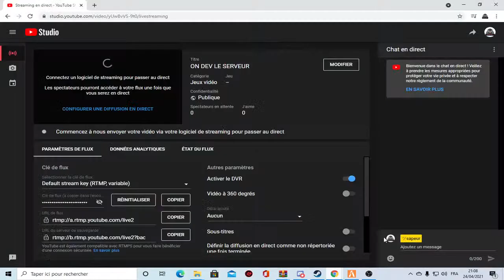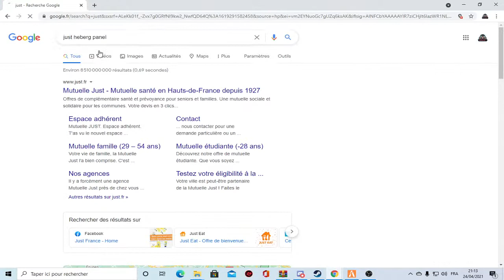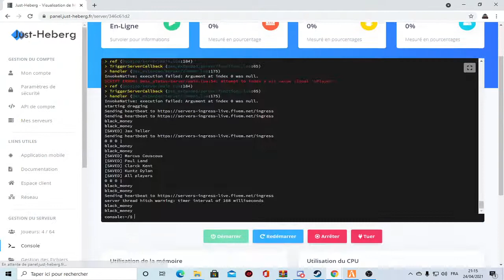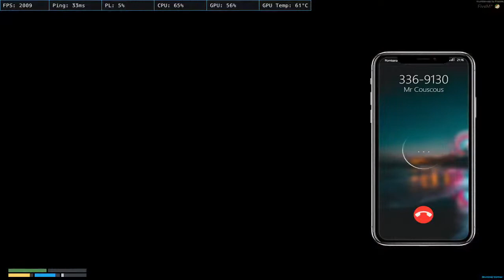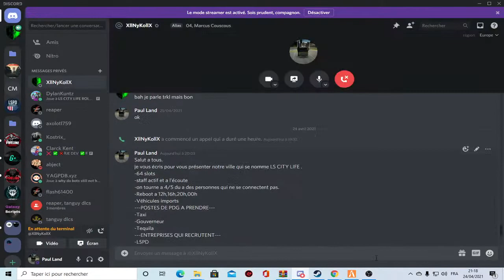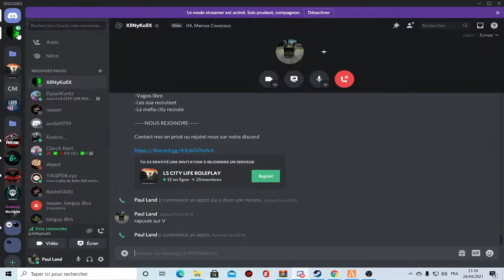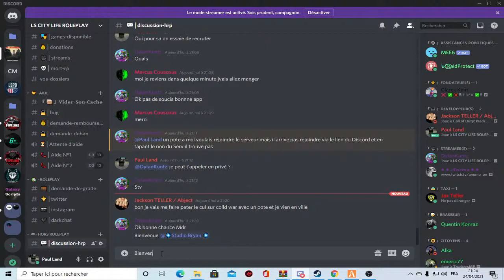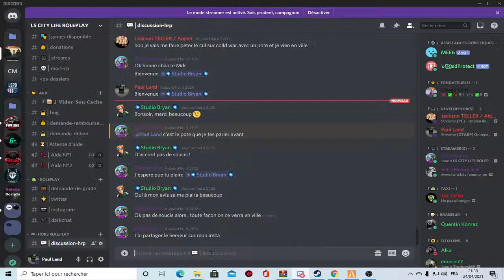[GTARP] On reush la weed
je vous écris pour vous présenter notre ville qui se nomme LS CITY LIFE .
-64 slots
-staff actif et a l'écoute
-on tourne a 4/5 du a des personnes qui ne se connectent pas.
-Reboot a 12h,16h,20h,00h
-Véhicules imports
---POSTES DE PDG A PRENDRE---
-Taxi
-Gouverneur
-Tequila
---ENTREPRISES QUI RECRUTENT---
-LSPD
-EMS
-Mécano
-Concessionnaire
-Vigneron
-Tabac
---GANGS---
Les families sont en cours d'importation.
-Ballas libre
-Vagos libre
-Les soa recrutent
-La mafia city recrute

NOUS REJOINDRE

Contact moi en privé ou rejoint nous sur notre discord